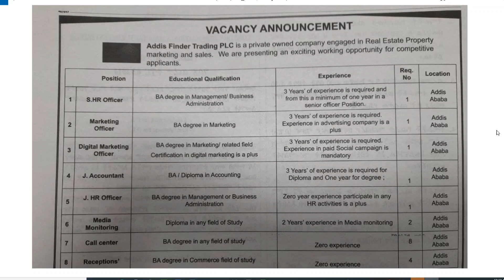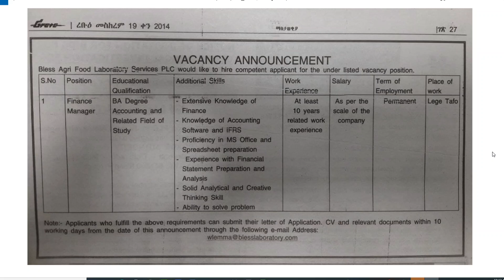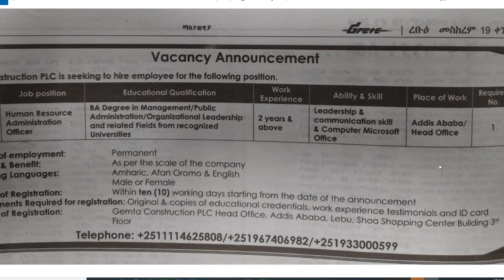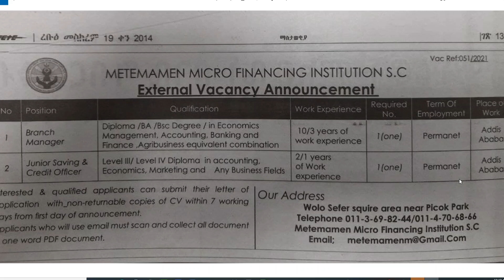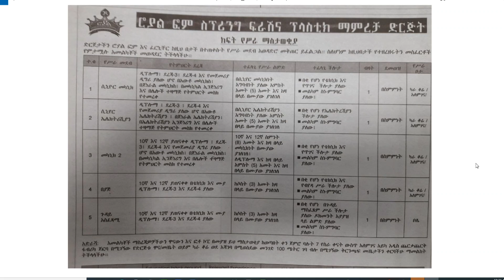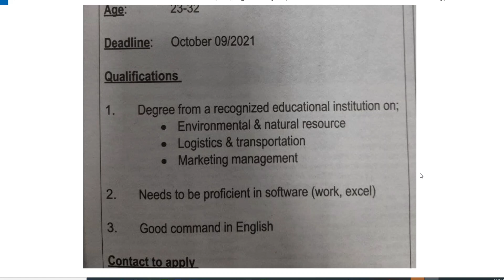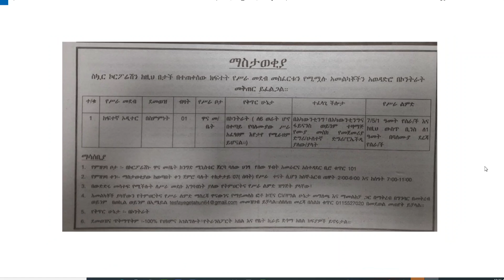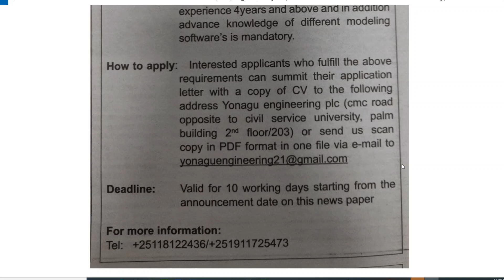በሪፖርተር ጋዜጣ ላይ የወጡ በርካታ የሥራ መደቦችን ይመልከቱ ይወዳደሩ| በዜሮ ዓመት እና የሥራ ልምድ ላላቸው | ፈጥነው ያመልክቱ| New Job Vacancy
ክፍት የሥራ ቦታ ማስታወቂያ
ማመስታወቂያው የወጣበት ቀን መስከረም 19/2014 ዓ.ም
ሌሎች የሥራ ማስታወቂያዎች እንዲደርስዎ  ላይክ እና ሼር ያድርጉ

በሪፖርተር ጋዜጣ የሚወጡ የሥራ ማስታወቂያዎችን ለማግኘት ይጎብኙ

Please Join here..

በፌስቡክ ገፅ...

እንዲሁም

በቴሌግራም ቻናል...